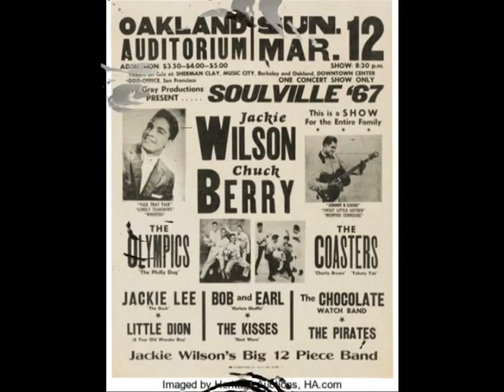Jackie Wilson - I Just Can't Help It